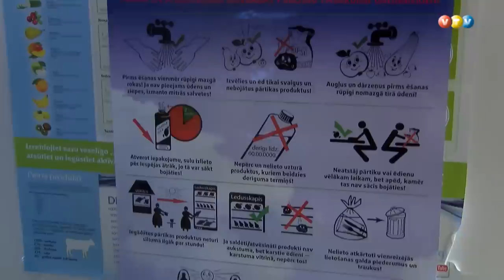Bērnu zobārstniecības problēma Madonas novadā